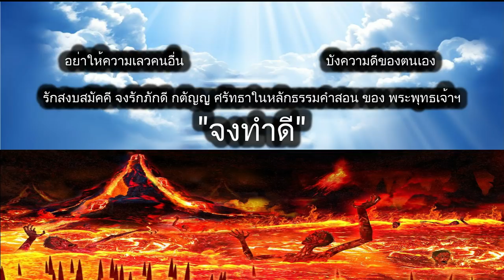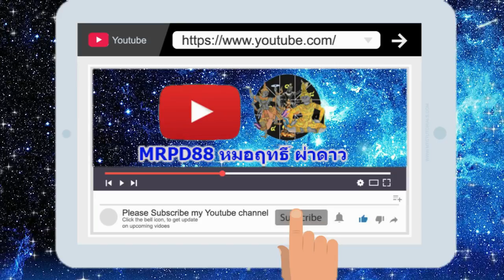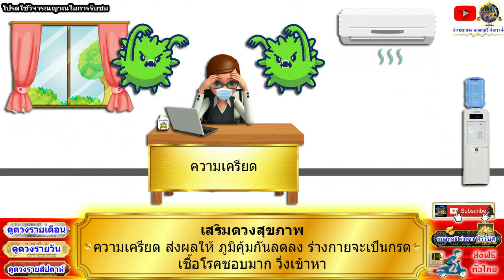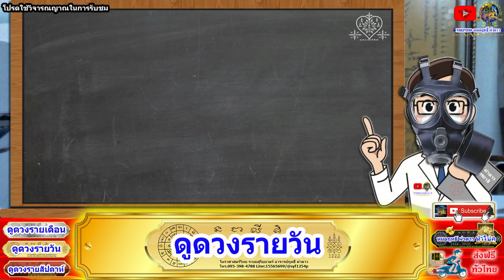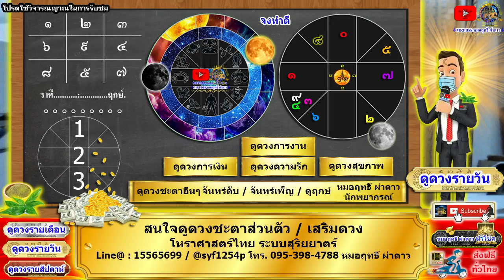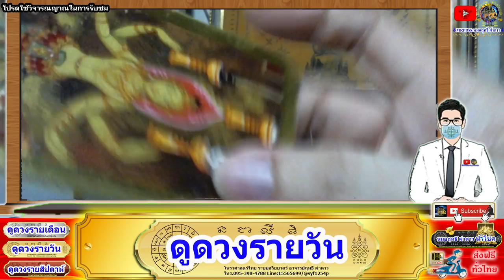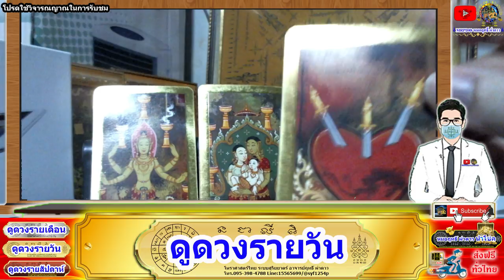ดูดวงรายวัน วันนี้ 16/ส.ค/2564 ลัคนา12ราศี l หมอฤทธิ์ ผ่าดาว